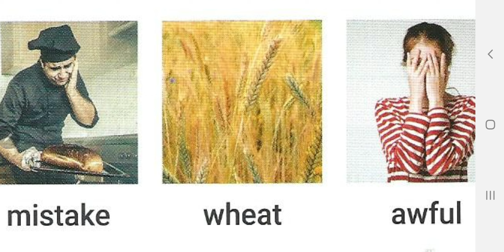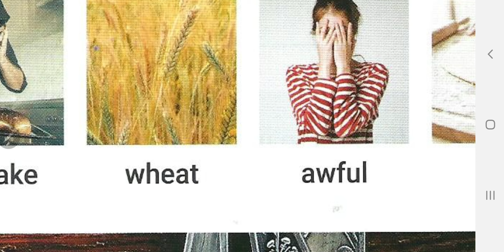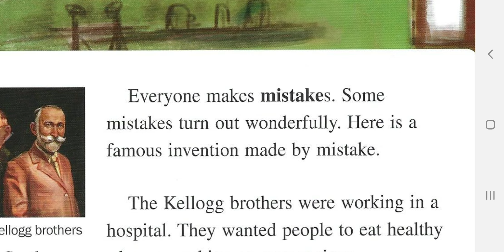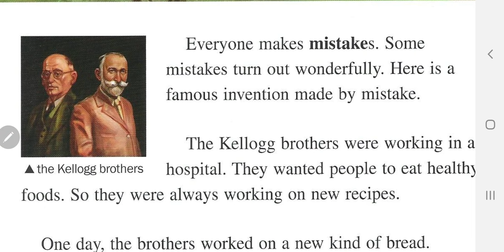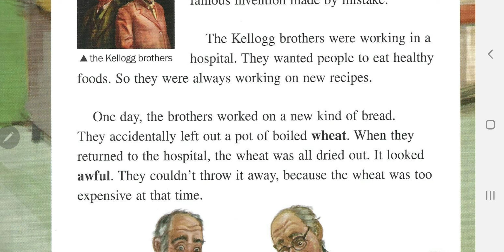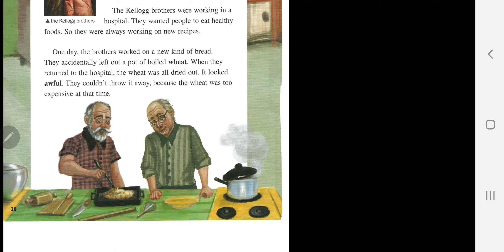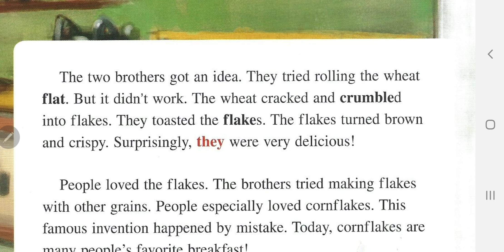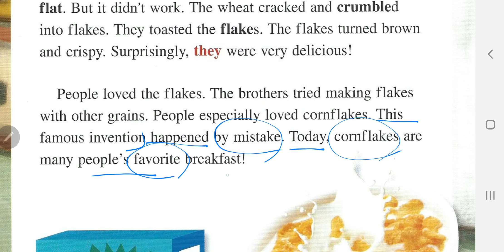[앨리스영어]브릭스리딩 170-2 unit 3 A crispy Mistake